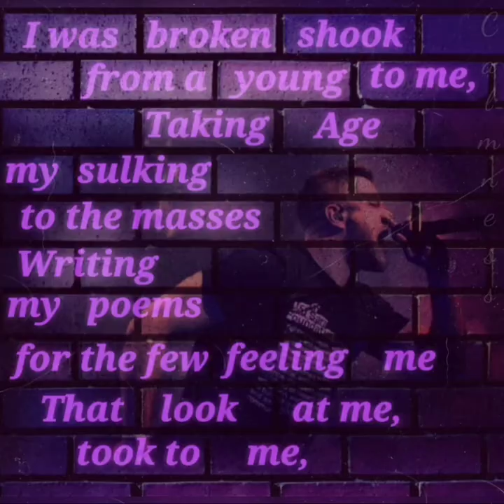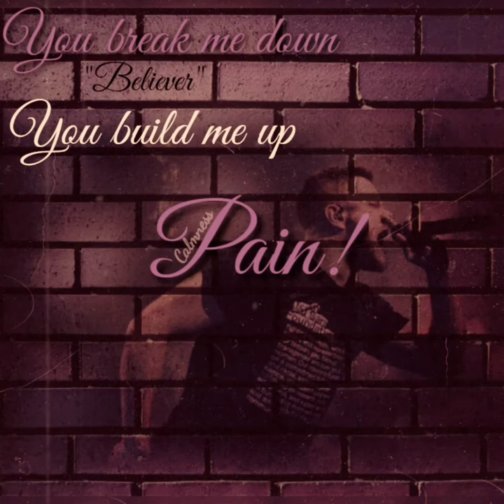IMAGINE DRAGONS - "BELIEVER" • lyrics video | calmnes s